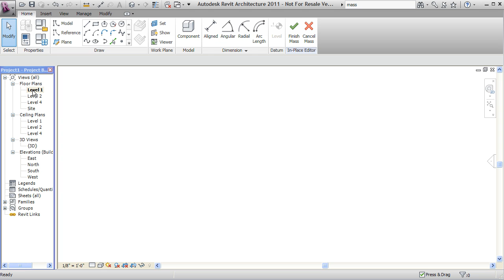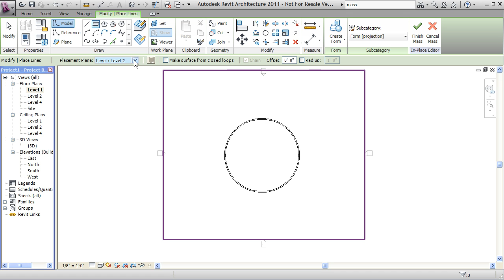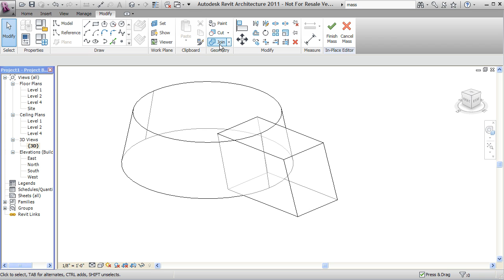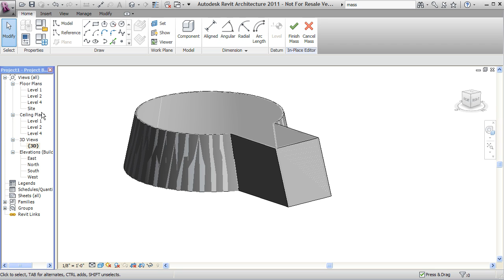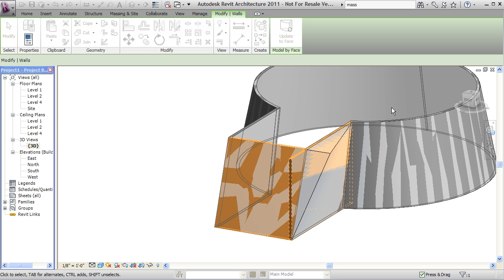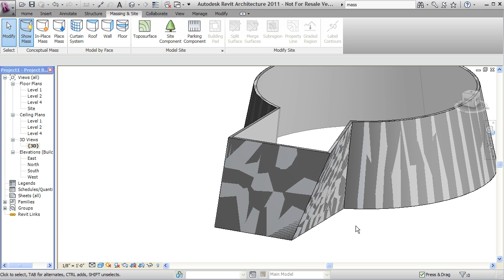Revit In-Place Mass Tutorial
A Revit Architecture tutorial on the creation of In-Place Mass objects. Including placement planes, sketches, forms, and modeling by face.